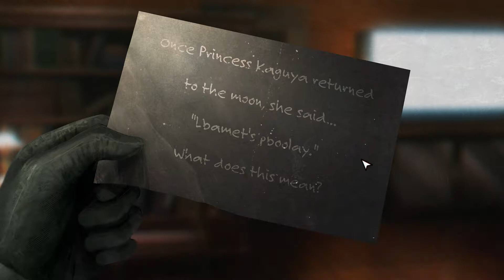Визуальные новеллы на русском Spirit Hunter: NG DEATH MARK SEQUEL! Прохождение #15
Эксклюзивный перевод визуальной новеллы Spirit Hunter: NG только на моем канале!:)